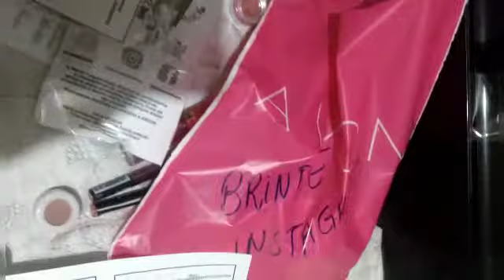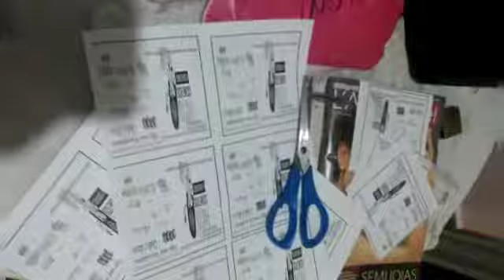BATE PAPO:VENDI MUITO NO DIA DAS MÃES,SAIBA COMO